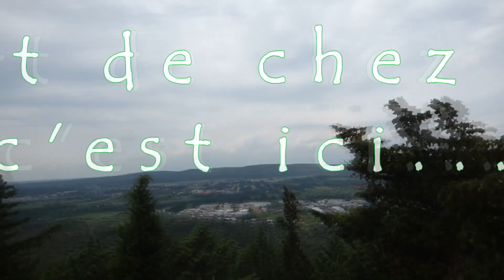Cueillette de romarin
Et oui février, mars c'est le bon moment pour faire sa cueillette